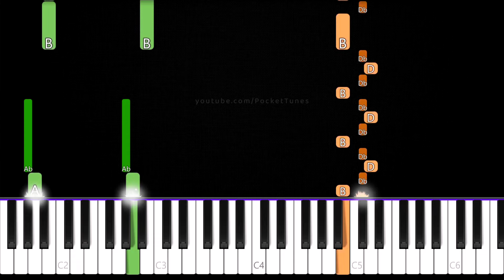How to Play "Anxiety Theme Song" on Piano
Learn to play Anxiety Song (Inside Out 2) on piano!

Original Song: Take a Slice by Glass Animals

Software